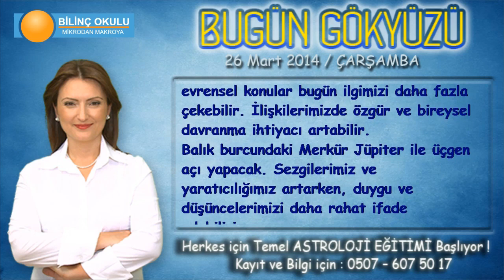KOÇ Burcu, GÜNLÜK Astroloji Yorumu,26 MART 2014, Astrolog DEMET BALTACI Bilinç Okulu